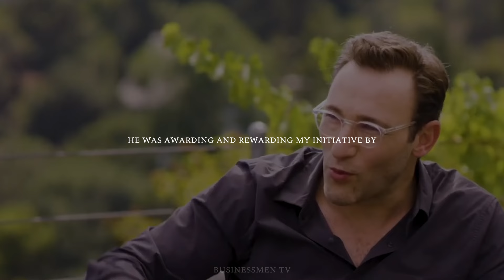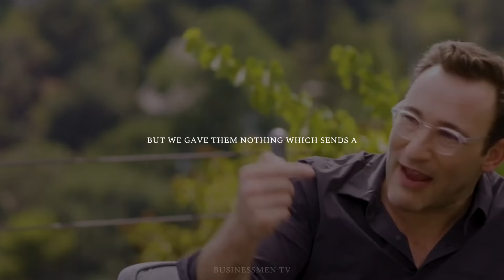SIMON SINEK - BE A RISK TAKER